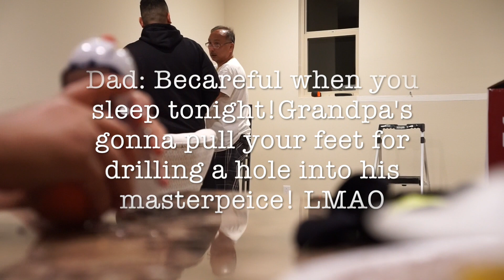NEW FOREVER HOME!!!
MY PARENTS FOR THE KEYS TO THEIR NEW HOME!